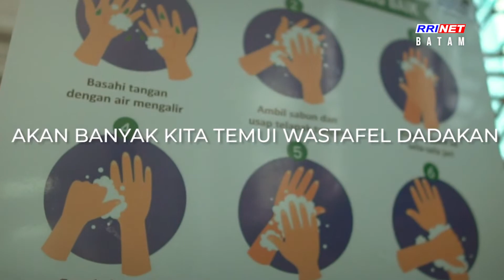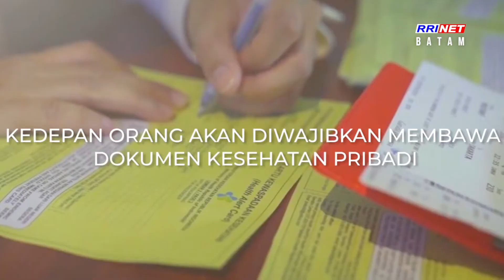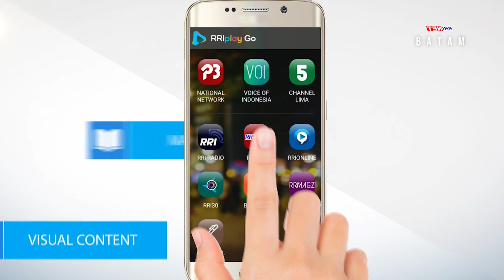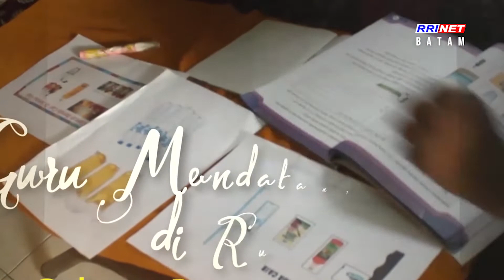RRI LIVE MUSIC PRO 2 BATAM WHY NOT BAND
RRI Live Music Pro 2 Batam
Why Not Band

Presenter : Yudhistira
Bintang Tamu :
Why Not Band
Vokal & Gitar -Tommy
Bass - Abdur
Drum/Cajon - Surya